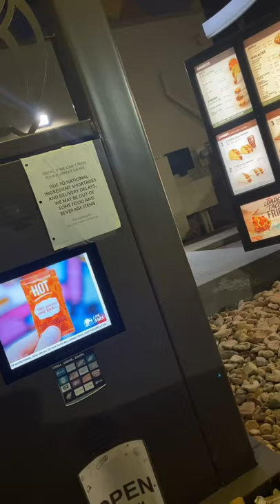ORDERED A STEAK QUESADILLA WITH NO STEAK & IT CAME OUT LOOKING LIKE HYENA KNUCKLES 🤣